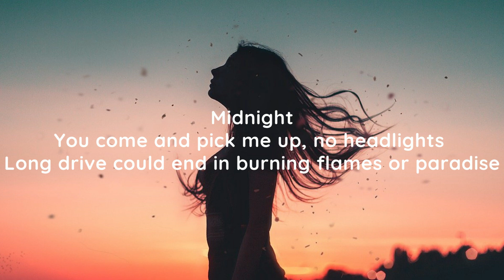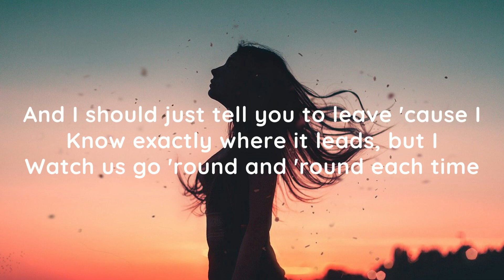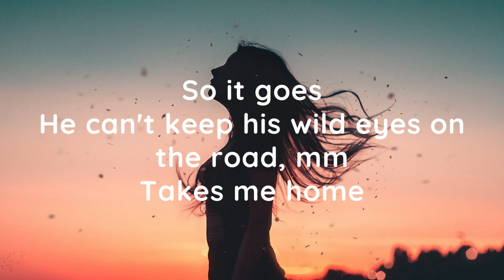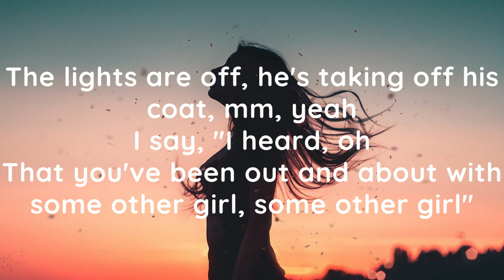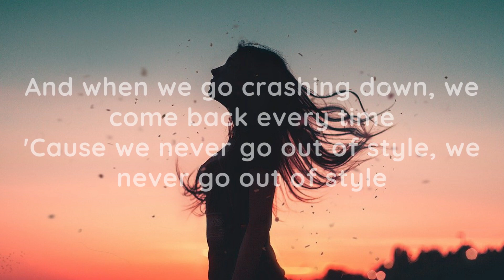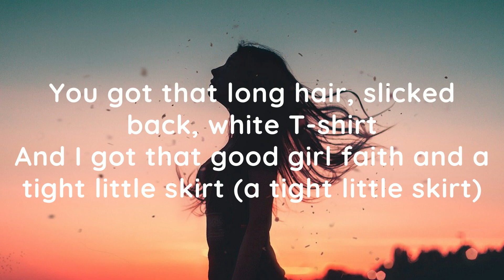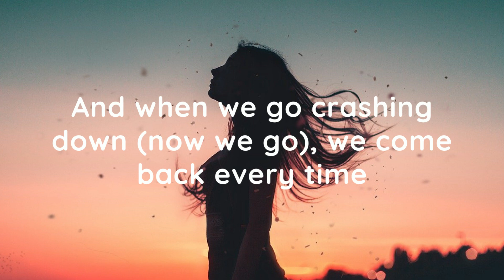Taylor Swift - Style (Lyrics) You got that James Dean daydream look in your eye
~LYRICS~
Midnight
You come and pick me up, no headlights
Long drive
It's been a while since I have even heard from you (heard from you)
He can't keep his wild eyes on the road, mm
The lights are off, he's taking off his coat, mm, yeah
That you've been out and about with some other girl, some other girl"
Can't stop thinkin' 'bout you and I"
'Cause we never go out of style (we never go), we never go out of style
And when we go crashing down (now we go), we come back every time